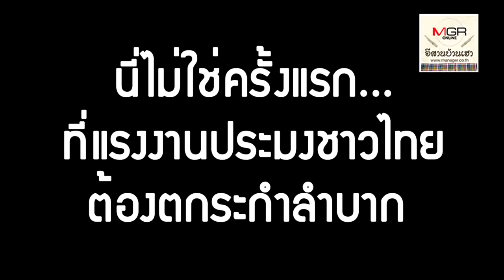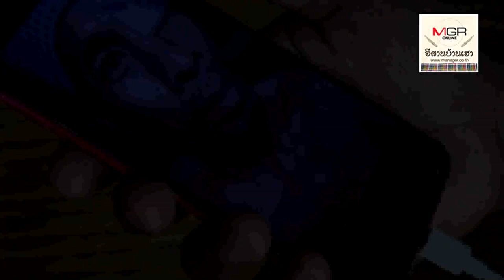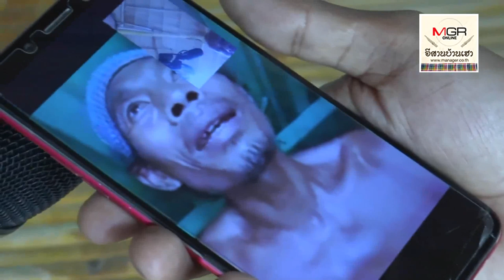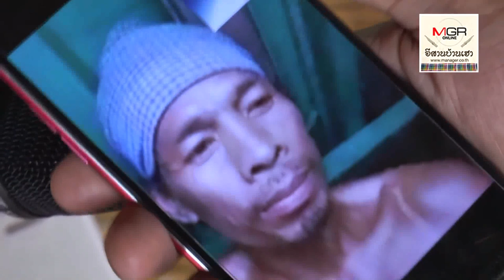คำต่อคำ...จากปาก “แรงงานประมงอีสาน”ถูกลอยกลางทะเลโซมาเลีย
05/08/2019 คำต่อคำ...จากปาก “แรงงานประมงอีสาน”ถูกลอยกลางทะเลโซมาเลีย

ความทุกข์ทรมาน ความอดยาก อาหารและน้ำบนเรือแทบไม่เหลือ ซ้ำเงินค่าจ้างถูกเบี้ยว ทำให้นายสิทธิชัย นุ่มนวลศรี อายุ 26 ปี ชาว อ.ละหานทราย จ.บุรีรีมย์ ต้องวีดีโอคอลหาเพื่อนหมู่บ้านเดียวกันที่ทำงานอยู่ จ.ภูเก็ตหาทางช่วยเหลือ. เรื่องราวทั้งหมดจึงถูกตีแผ่ผ่านสื่ออีกครั้ง